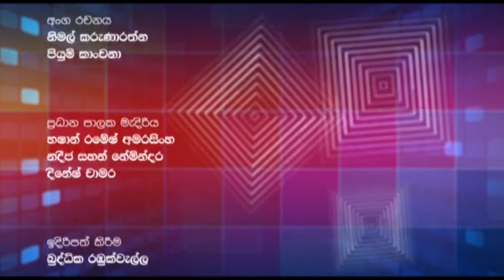7 Res with Rohana Bogoda Part 02 (2105.12.18)